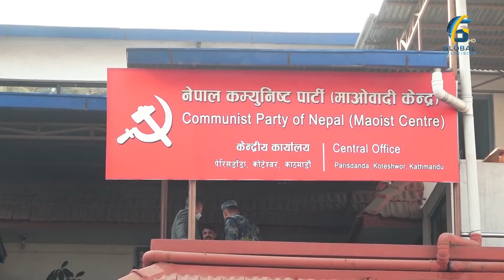माओवादी केन्द्रका अध्यक्ष पुष्पकमल दाहाल प्रचण्ड यसपटक पनि अध्यक्ष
ICT Administrator/ Analyst & Social Media Manager: Bibek Katwal
Engineering Crew : Saroj Bhandari || Saradh Kafle || Ram Bali Das || Baidhnath Das
CAMERA : Suman Niraula || Srijan Shrestha || Raju Thapa || Sandip Dangi